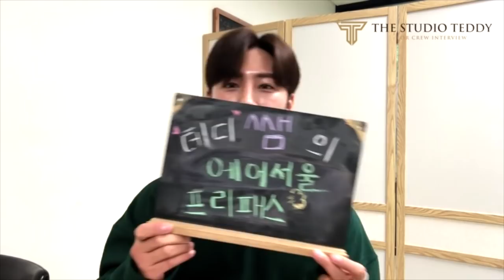[테디쌤] 에어부산 중반기 채용이유 팩트 !! 그리고 설마 .. 또 ?? (카더라의 진실)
여러분 안녕하세요 테디쌤입니다 !! ^^
이번 갑작스러운 에어부산 채용의 이유와 앞으로 여러분들이 준비해야할 방향을 제시하고자 영상을 촬영했습니다.
중국 운수권 관련 이슈가 자세히 포함되어있으니 확인하시고
이번 채용 지원 여부를 다시한번 고민해 보시면 많은 도움이 될거라 생각합니다.

고민상담, 수업문의, 자소서 문의는 모두 카톡 studioteddy로 보내주시면 감사하겠습니다 ^^

그럼 우리 학생들 모두 화이팅 !